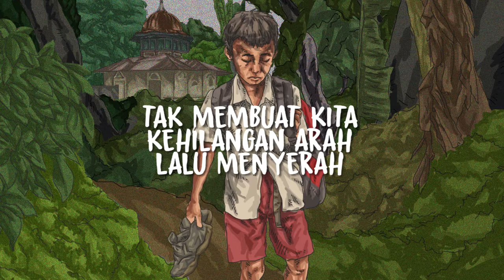Puisi Paradigma Sepatu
PARADIGMA SEPATU
Selamat pagi negeri agraris
dengan jutaan jiwa-jiwa apatis
Mari gelar lagi harapan
pada setiap pelataran angan-angan
Bentang panjang sampai
takdir tak sanggup memandang
Simpul lebih erat dalam niat
lilit lebih kuat dengan tekad
Agar saat ragu membentur
raga tak mudah tersungkur
Dan setiap langkah yang mulai goyah tak membuat kita kehilangan arah lalu menyerah
Sebab hidup bukan sakadar detak jantung yang berdegup
Dengan asa yang dibiarkan binasa
Kini Kopi Sajak memberikan peluang bagi publik yang ingin membacakan puisi untuk dijadikan konten Kopi Sajak yang akan di upload di YouTube dan Instagram akun Kopi Sajak. Tentunya tetap dengan diiringi oleh animasi.

untuk informasi lebih lanjut, pelajari syarat dan ketentuannya di

Judul Puisi: Paradigma Sepatu
Puisi Karya : @pengidapmelankolia
Pembacaan Puisi : @lovita.abd
Visual Animation : Muhamad Maksugi
Software Editing : Adobe Photoshop dan Adobe Premiere